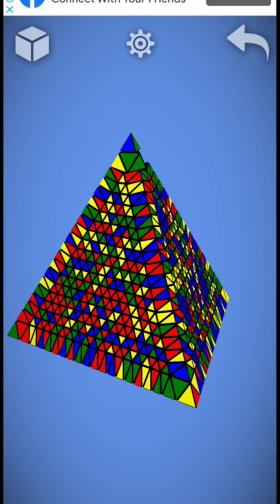20x20 pyraminx solved in 15 sec world record